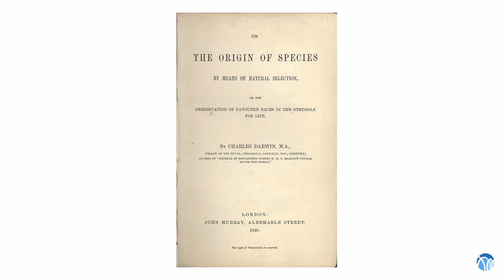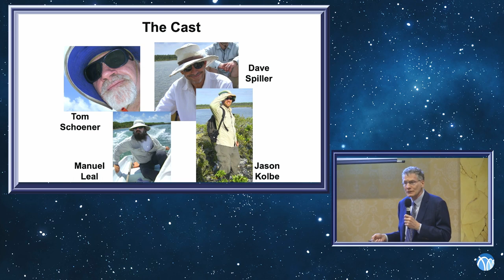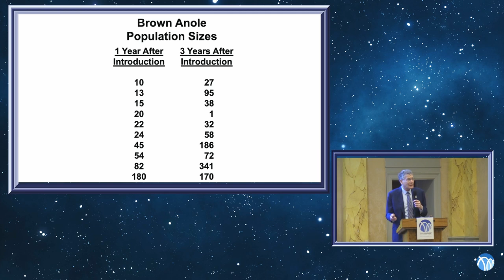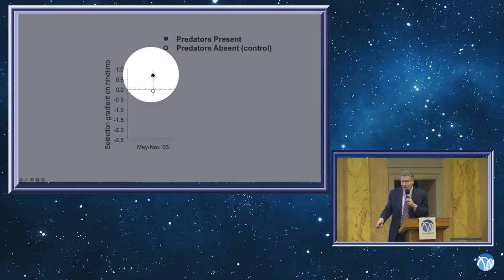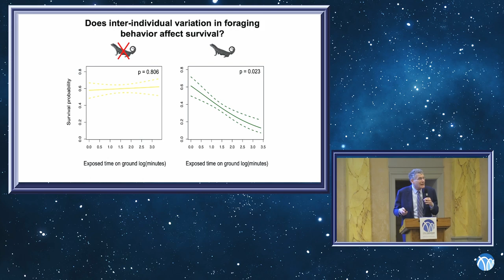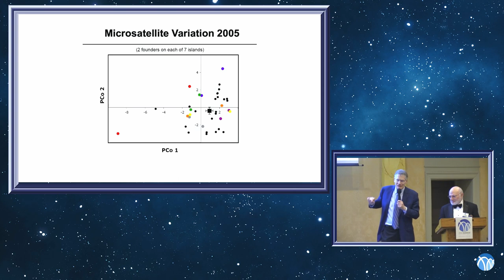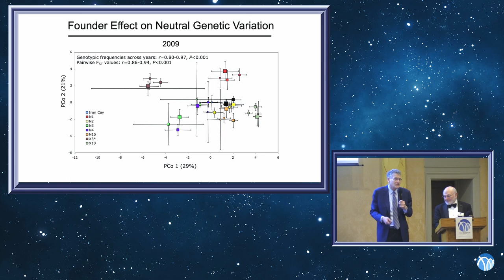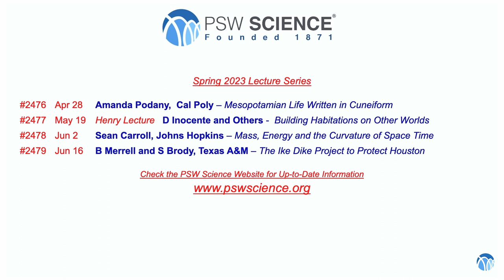PSW 2475 Using Experiments in Nature to Study Evolution with Lizards | Jonathan Losos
Lecture Starts at 13:31

PSW #2475 Using Experiments in Nature to Study Evolution:  Research on Lizard Island Adaptations in Real Time
Jonathan Losos
Director, Living Earth Collaborative
Danforth Distinguished University Professor
Washington University

Biologists used to think that evolution proceeded at a glacial pace, so slow that change could only be detected over the span of eons.  We now know that this view is wrong.  Quite the contrary, when environments change and natural selection pressures are strong, evolution can occur very quickly, rapidly enough to be detected over short periods.  A corollary of this finding is that the experimental method, the gold standard of scientific research, can now be applied to test evolutionary hypotheses.

This lecture will describe a 30-year experimental evolution research program studying lizard adaptation to changing conditions in the Bahamas.  The work is based on detailed studies of the evolution of the 400-species-rich lizard genus Anolis which has diversified throughout the Caribbean and Central and South America.  Based on understanding of how species have adapted over thousands and millions of years, the speaker and colleagues designed experiments to test hypothesized drivers of evolutionary change.

They introduced lizards to small islands in the Bahamas.  They then monitored evolutionary change of the populations.  The species are native to the area and regularly colonize and become extinct on the small islands.  The research was emulating a natural, ongoing process.

Despite the intervention of many hurricanes, the researchers documented that natural selection pressures can be intense and that, correspondingly, lizard populations evolve rapidly and in the predicted direction.

Jonathan Losos is the William H. Danforth Distinguished University Professor in the Department of Biology at Washington University.  He also is the Director of the Living Earth Collaborative, a partnership between Washington University, the Saint Louis Zoo, and the Missouri Botanical Garden, with the mission of advancing knowledge of biodiversity to ensure the future of earth’s species in their many forms.  Previously, Jonathan was Professor of Biology at Harvard University and Curator in Herpetology at the Harvard Museum of Comparative Zoology.

Jonathan’s is well known for his work as an evolutionary biologist, known particularly for his research on how lizards rapidly evolve to adapt to changing environments.  He is an author on more than 240 papers, a leading college biology textbook, and two other books: “Improbable Destinies: Fate, Chance” and “The Future of Evolution.”  He is working on a third book, due to be published next year: “The Cat’s Meow: How Cats Evolved from the Savanna to Your Sofa.”

Among many other honors and award Jonathan is an elected member of the National Academy of Sciences and a fellow of the American Academy of Arts & Sciences.  He is also the recipient of the Theodosius Dobzhansky Prize of the Society for the Study of Evolution, the EO Wilson Naturalist Award of the American Society of Naturalists, the Elliot Medal of the National Academy of Sciences, the Distinguished Herpetologist Award of The Herpetologists’ League, and the Julia Ward Howe Prize for Non-Fiction of the Boston Author’s Club.

Jonathan earned an AB in Biology at Harvard University and a PhD in Zoology at UC Berkeley.